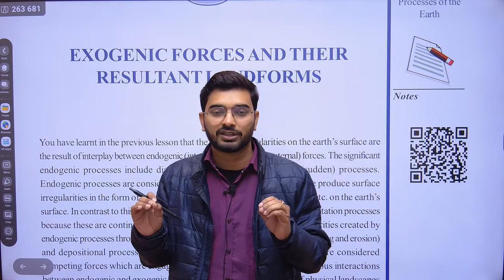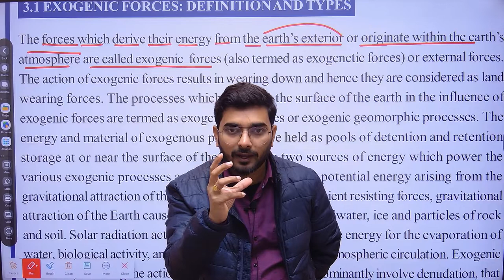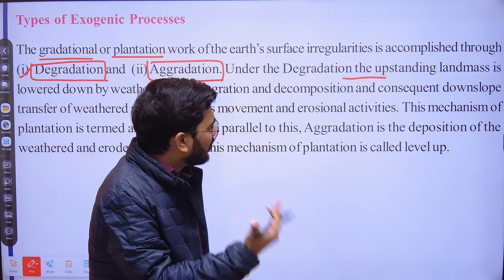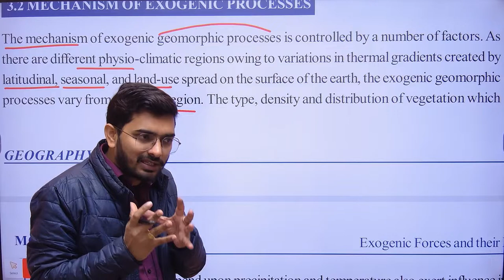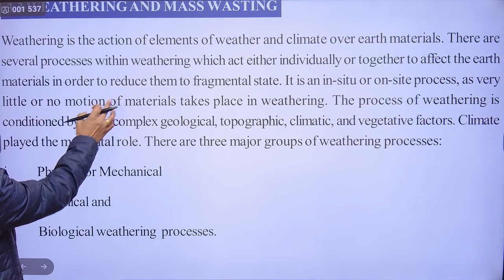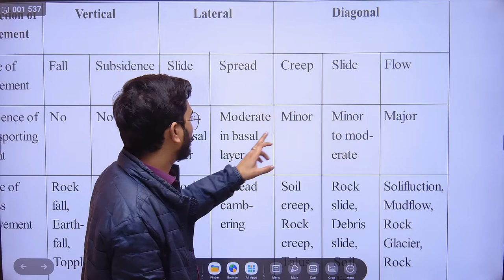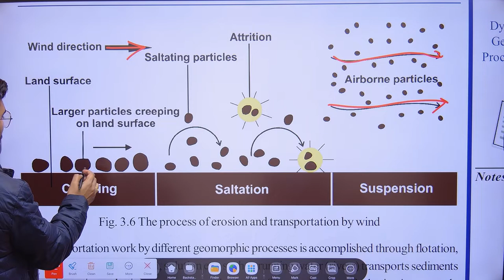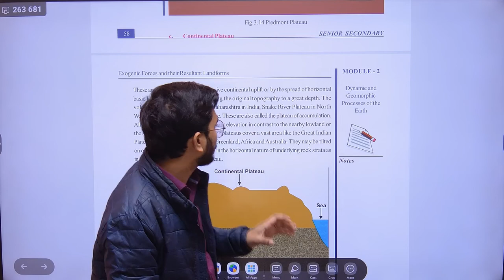One Shot NIOS Geography Chap-3 (Part-1) New Book New Syllabus | Nios Arts Subjects Chapters